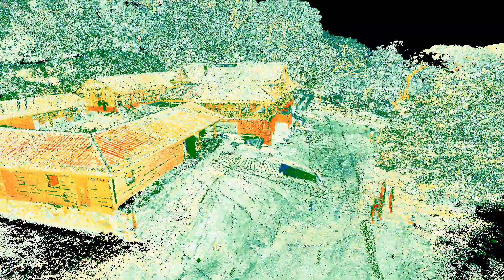La Casona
La Casona, Santa Rosa National Park, Gunacaste, Costa Rica. UNESCO World Heritage Site pt. 1.